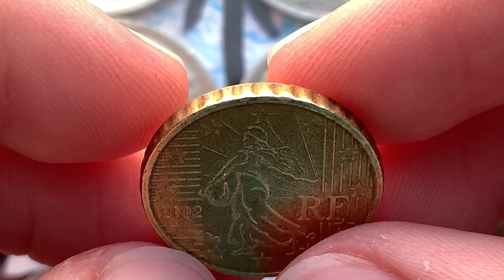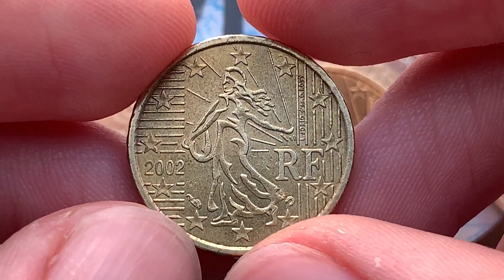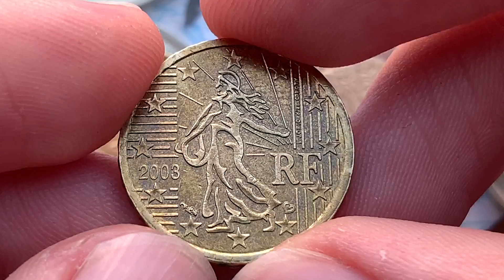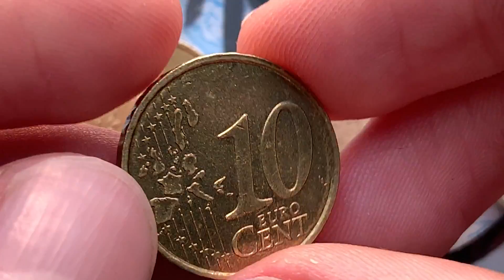France 10 Cent 2002 2003 RF $Defect coins RARE$/2 Euro 110.000.000